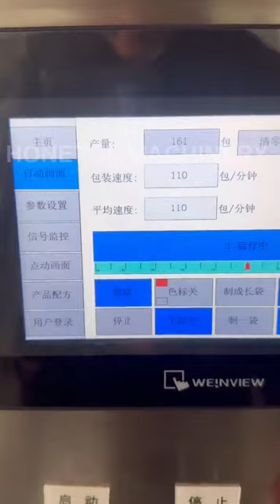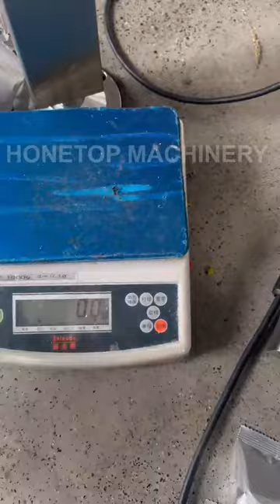High speed small packing machine (6,600‬ sachet/hr)